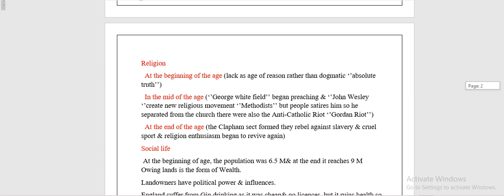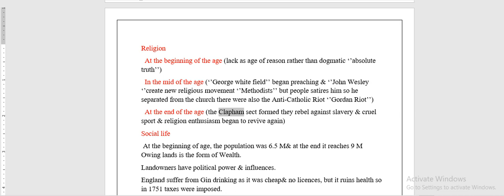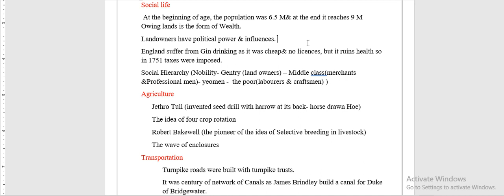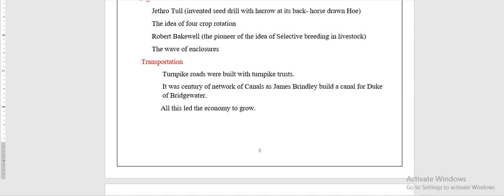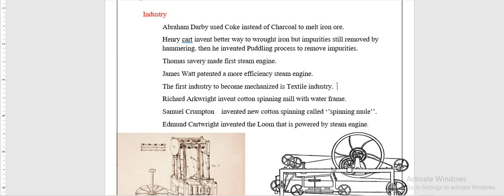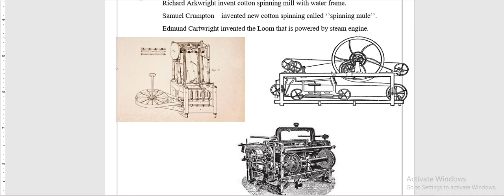18 th century part 2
كلية الالسن قسم اللغة الانجليزية -الفرقة الثالثة - ماده تاريخ و حضارة